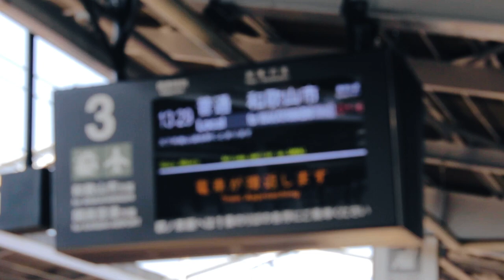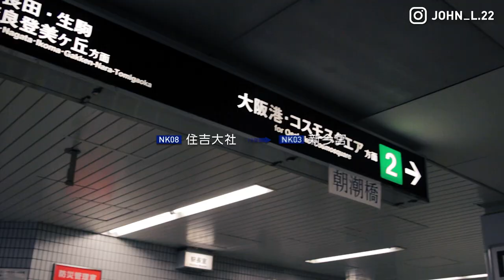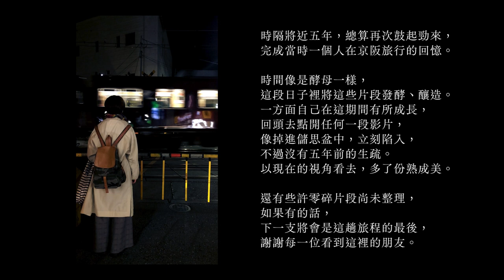[vlog]#12 櫻花滿開！大阪日夜絕美賞櫻｜京阪 EP.4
疫情導致我們近三年無法出國旅遊，終於在去年底慢慢
開放邊境，許多人應該已經去了不少國家吧？

三月正是春天來臨的時刻，日本各地都傳出櫻花盛開的
情報，是不是讓人恨不得立刻搭上飛機前往親眼目睹呢
？雖然今年我無法到日本賞櫻，不過要透過五年前的影
片帶大家一起看看大阪的櫻花（對，這支影片拖了整整
五年）。絕對不要錯過晚上在大阪城的「観桜ナイター
」，夜間打上燈光，在盛開櫻花樹下看城堡完全是不同
風情！

【使用器材】
錄影：Canon 650D + EF-S 18-55mm f/3.5-5.6 IS STM、EF 50mm F1.8 STM、iPhone 5s
後製：Adobe Premiere Pro CC 2022（調色、調光）、Adobe After Effects 2022（動畫）

　🌸 夜間觀櫻活動（観桜ナイター）
　📅 2023/03/24～2023/04/09（預定）
　⏰ 18：00～21：00（最後入園時間為 20：30）
　🎟 入場費用：350 円 / 人